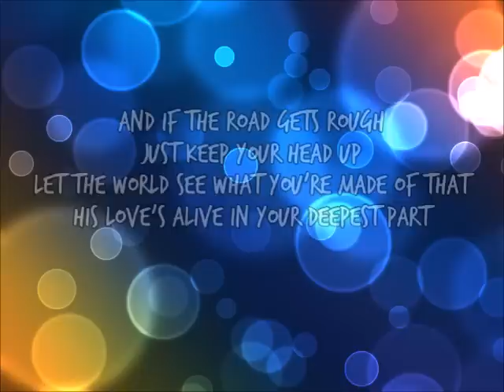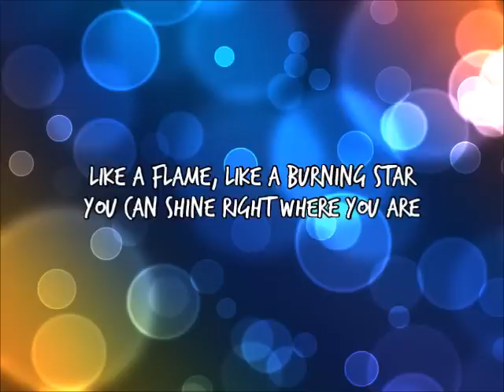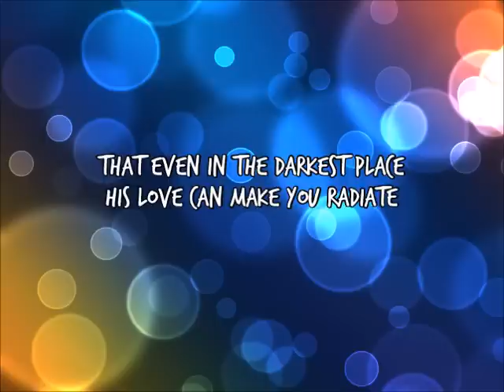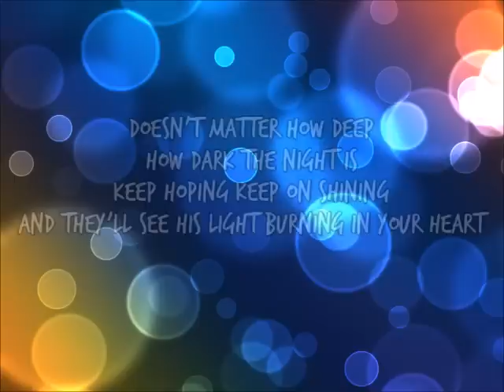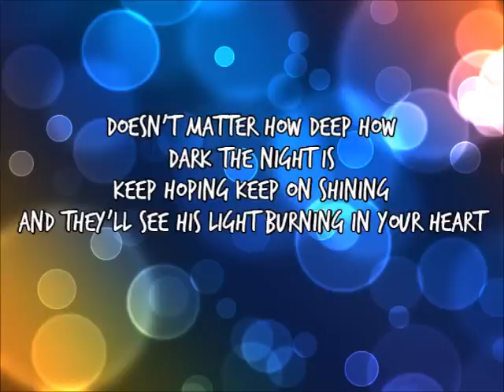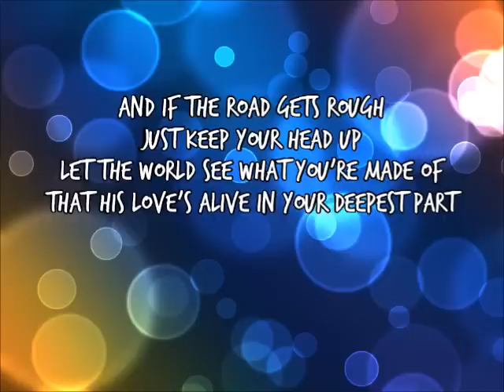Glow In the Dark - Jason Gray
Follow me on Google+! Videos will be uploaded every Saturday.